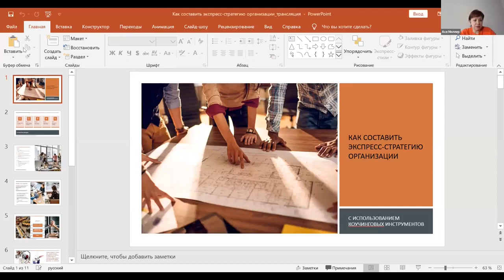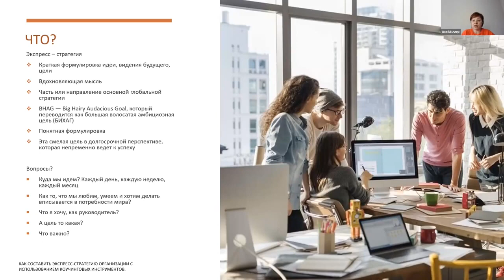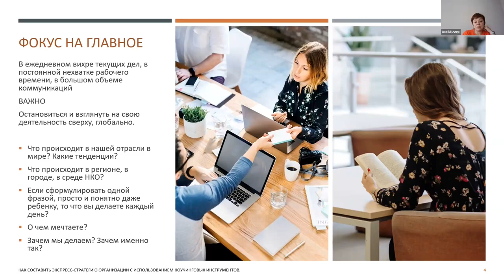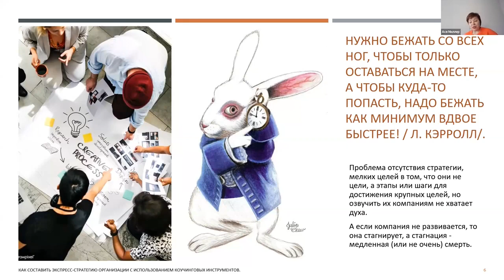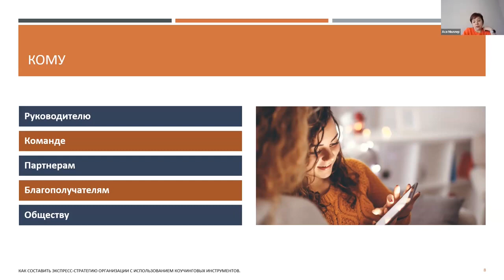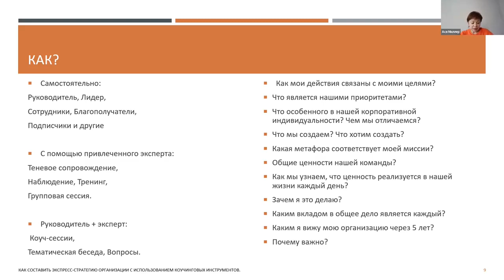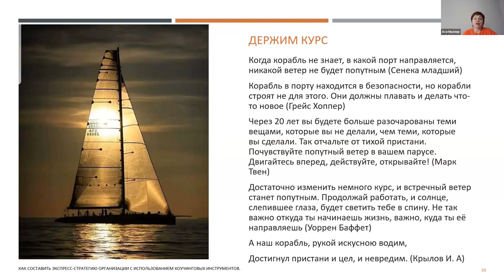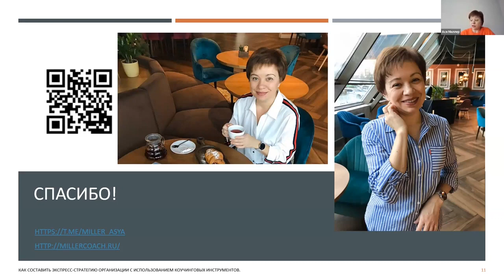Как составить экспресс-стратегию организации с использованием коучинговых инструментов.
Спикер Асия Миллер.

Шестой онлайн-марафон ресурсных центров 17 апреля 2023.
Стратегии и тактики. Разговоры о процессах, команде, развитии, продукте, мотивации, построении сообществ. Обмен опытом и поиск возможностей.